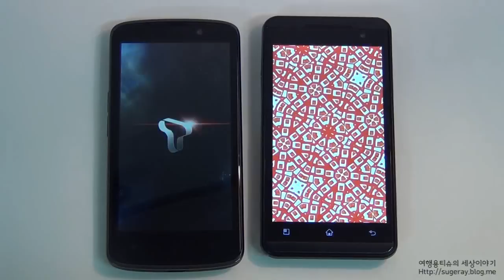LG 옵티머스LTE 부팅비교테스트